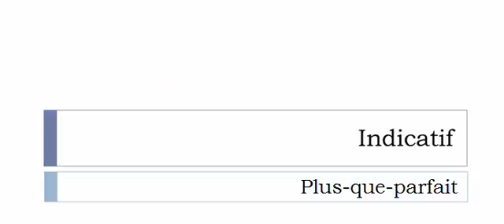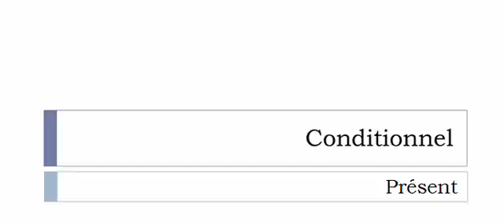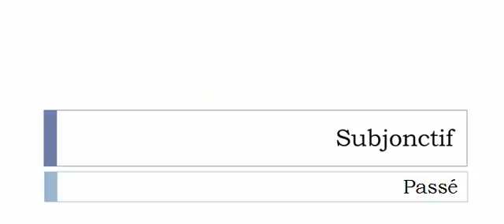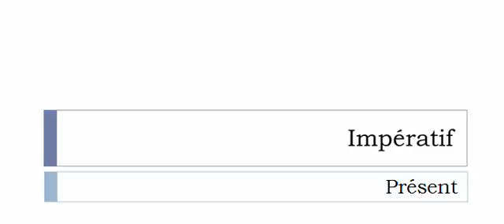Learn French conjugation with me # Verb = Embastionner